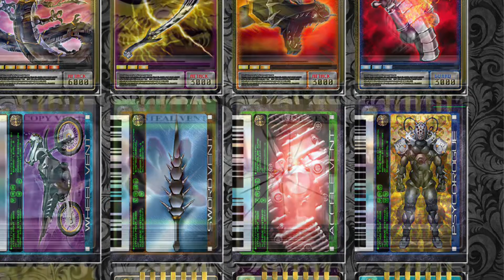History of Kamen Rider Dragon Knight